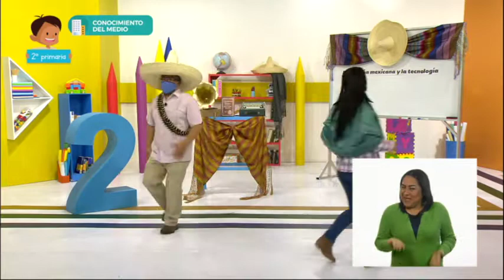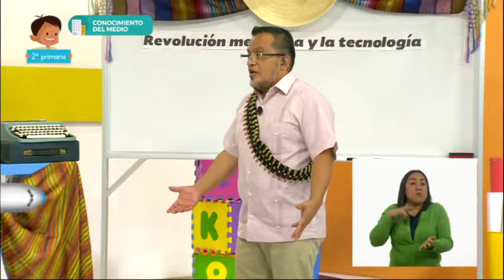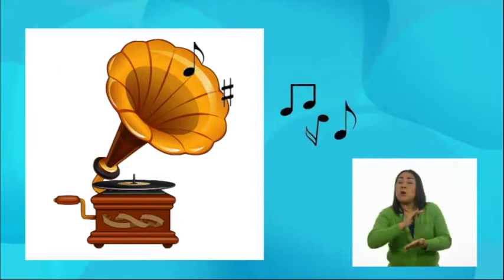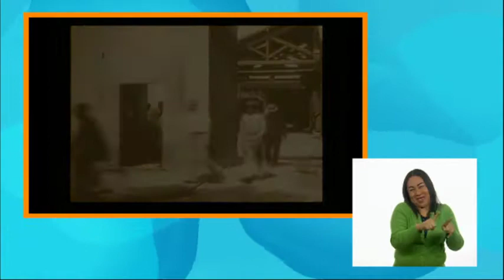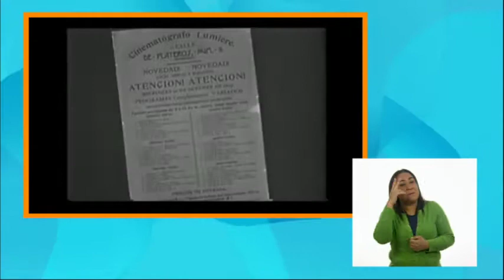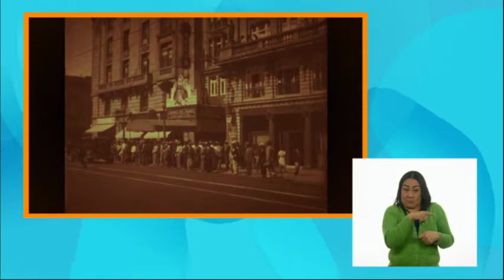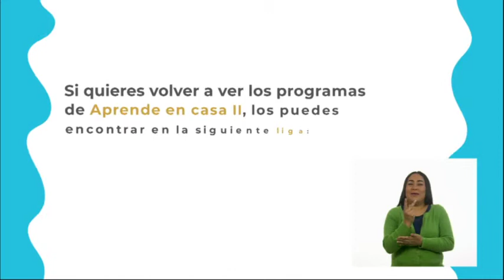02 - dic - 2021 - 2° Primaria - Conocimiento del medio - La Revolución Mexicana y la tecnología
Aprendizaje esperado:  Describe avances en la tecnología relacionadas con el transporte y el esparcimiento en tiempos de la Revolución.

Énfasis: Tecnología en tiempos de la Revolución relacionada con el transporte y el esparcimiento.

Descubrirás avances en la tecnología relacionadas con el transporte y el esparcimiento en tiempos de la Revolución.

¿Sabes qué día conmemoramos el inicio de la Revolución Mexicana? Se conmemora o celebra, hoy el 20 de noviembre.